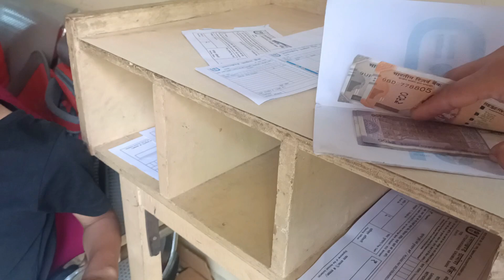आज की खरीदारी गुप्तकाशी बाजार( सेमी) Today's Shopping Guptkashi Market